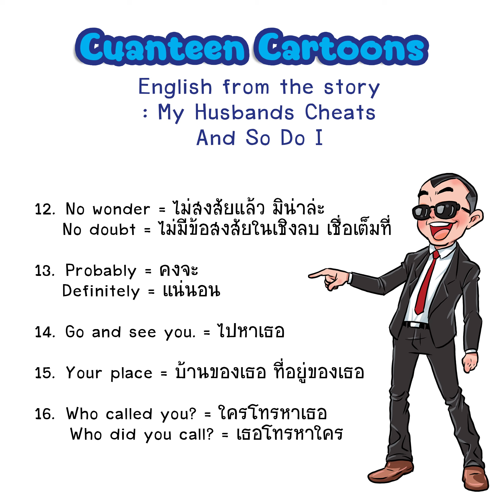Cuanteen Cartoons Episode 30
ตอนที่ 30
My Husbands Cheats And So Do I
สามีฉันนอกใจ ฉันก็ไปมีกิ๊ก
การเรียนการฝึกภาษาอังกฤษแบบ Edutainment สาระบันเทิงสามารถทำได้หลายแบบ และอีกวิธีที่สามารถทำได้คือจากการอ่านการดูการ์ตูนนั่นเอง ตอนสมัยอาจารย์คริสยังเป็นเด็กก็ฝึกภาษาอังกฤษและภาษาไทยจากการ์ตูนเหมือนกัน ถึงการ์ตูนจะแลดูเป็นสื่อเบาๆ แต่หารู้ไม่ว่ามีความรู้ภาษาอังกฤษหลายเรื่องที่เราสามรถหยิบไปใช้ต่อได้เลย
ลองมาติดตามและเรียนรู้ฝึกฝนภาษาอังกฤษกับผลงานใหม่ของ
อาจารย์คริสกับ Cuanteen Cartoons การ์ตูนสองภาษาแบบฮาๆ กันเลยครับ